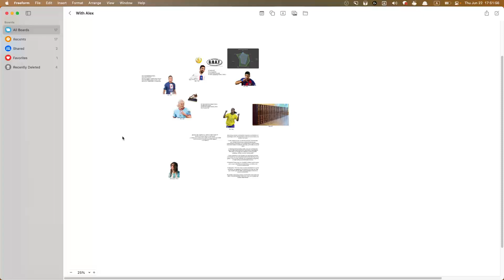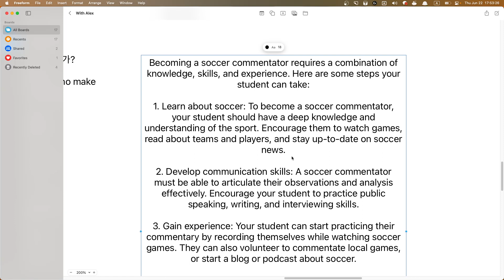Alex 수업계획 2023 06 22 17 51 56